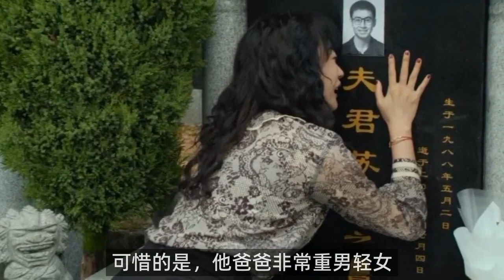《江照黎明》：全员恶人，神级反转，五位嫌疑人谁是致命一击？